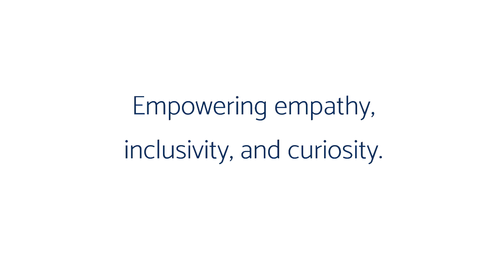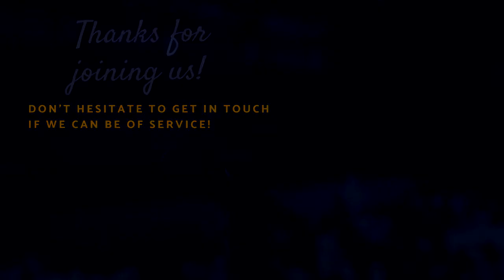What We Do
Learn how The Good Doctors of Abbey Research can help educate and empower your inclusive community, from web streams, to online workshops, to in-person seminars and consultations.